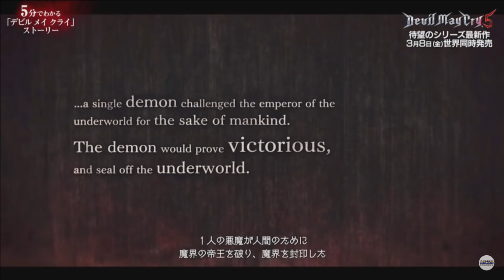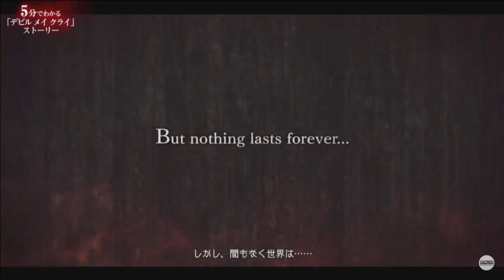Devil May Cry 5 - CAPCOM TV History of Devil May Cry (Nothing lasts forever...) JAPANESE AUDIO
Not sure with them doing DMC2 before DMC4 in the trailer they've retconned the series order from 3, 1, anime, 4, 2 to 3, 1, anime, 2, 4.